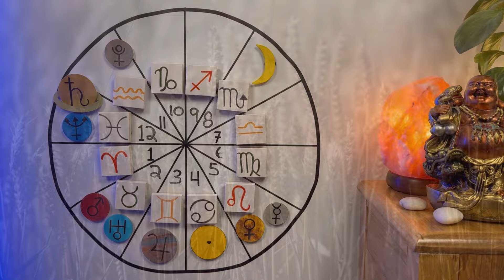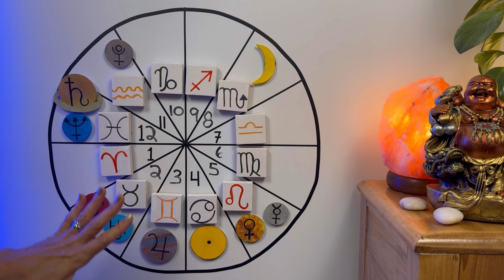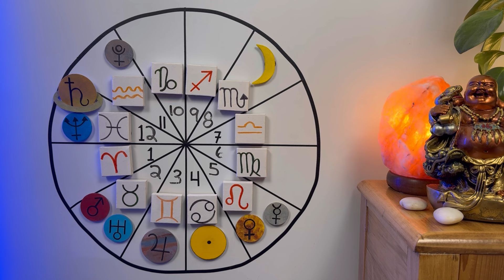Mars-Uranus Conjunction in Taurus. Breakthroughs, Breakdowns, Breakaways. All 12 Signs TIMESTAMPS.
Rebel meets Warrior! In the Astrology, Uranus and Mars come together once every 2 years, and it is a jump start to a 2 year cycle. Uranus disrupts, pushes us to freedom. It can also be sudden insight and a rebellious streak. Mars is the energy and drive to act, or react. A change will take place. Watch for your Sun and Rising.

Ever wonder what Astrology says about you? Not ready for a full blown reading? A chart *Overview Reading* is 15 minutes and looks at the 3 pillars of the chart: Rising, Sun and Moon. All recorded and sent to you. 50$ USD. Other options are on my site.

SUPPORT
Buy a THANKS (use the 'Thanks' button on the right, under the video) Starts at 2$  ❤️❤️
(All support goes to the channel.)

Lightening Video
Video by Relaxing_guru on Pixabay
Mars Video
Video by AiVreaSaStii on Pixabay
Unhappy Man video
Video by Alena Darmel on pexels.com
Woman Painting video
Video by cottonbro studio on pexels.com
Wheat Field video
Video by kannan on Pixabay

TIMESTAMPS
01:22 About Uranus
03:52 About Mars
06:53 About Taurus
07:16 What can we expect? (speculation!)
09:41 Taurus
10:26 Aries
11:21 Pisces
12:32 Aquarius
13:55 Capricorn
15:38 Sagittarius
17:25 Scorpio
18:45 Libra
20:32 Virgo
23:04 Leo
25:43 Cancer
27:44 Gemini